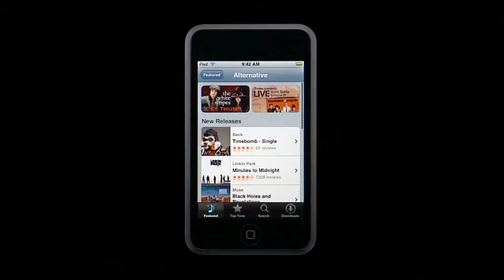iTunes WiFi in iPod Touch AppleenEspañol.com